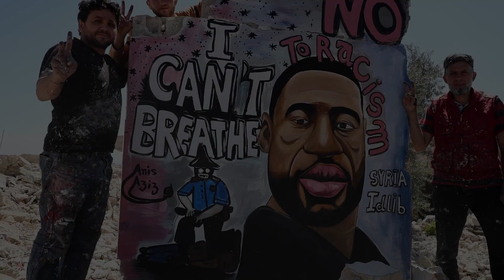Hawai'i Contemporary Art Summit 2021 • Highlights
The inaugural Hawaiʻi Contemporary Art Summit 2021 was a multi-day event that brought together renowned keynote speakers, artists, curators, and thinkers from Hawai‘i and around the world for educational programming focused on art and ideas. A thematic precursor to the Hawai‘i Triennial 2022 (HT22), Art Summit 2021 was a series of insightful and compelling talks, performances, film screenings, and workshops that situates Hawai‘i at the center of high-caliber, global discourse around contemporary art and ideas to local and international audiences. It premiered February 10–13, 2021.